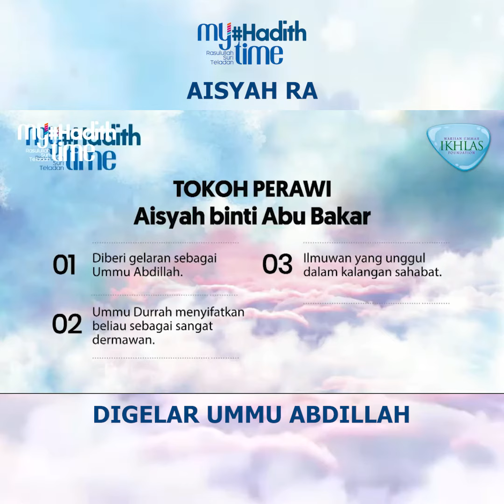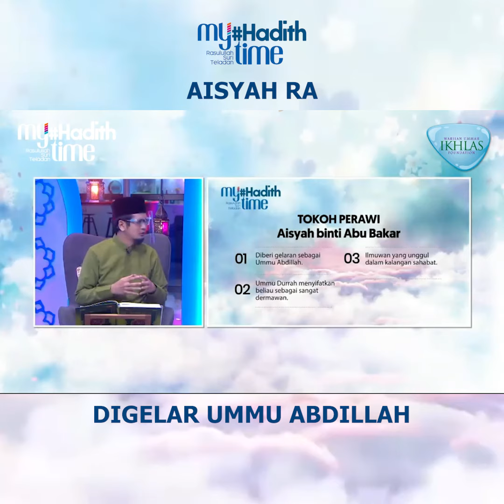Saidatina Aisyah Digelar Ummu Abdillah | Prof. Madya Dr. Ahmad Sanusi Azmi | EP 16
Saidatina Aisyah RA Digelar Ummu Abdillah

Prof. Madya Dr. Ahmad Sanusi Azmi | EP 16